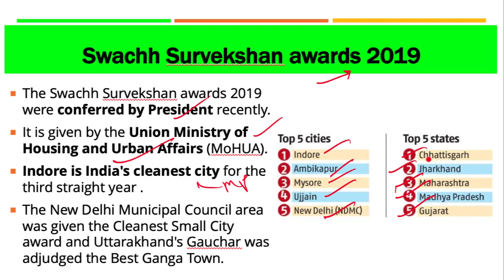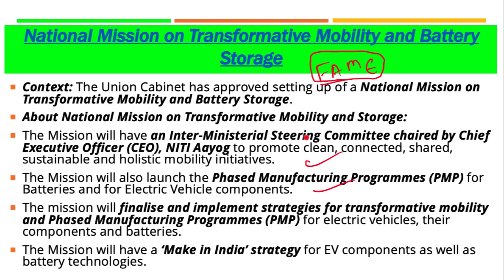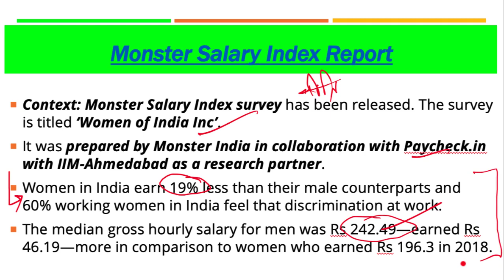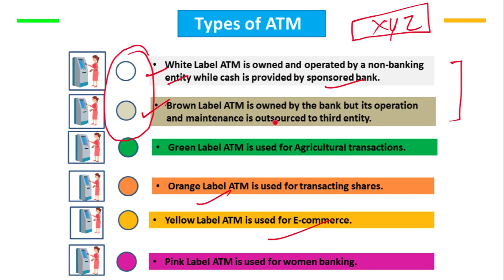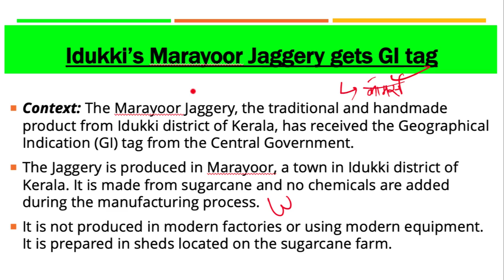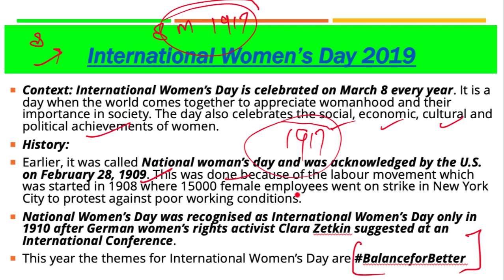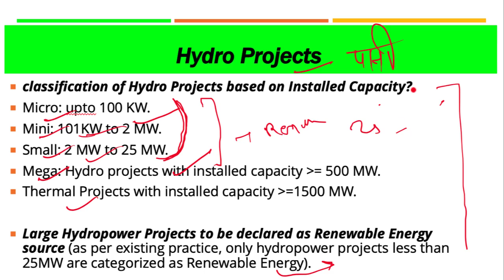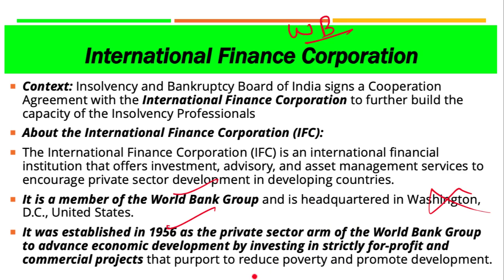11 March 2019, हिन्दी Prelims Updater Series, News Discussion hindu, PIB, Yojana UPSC, CSE, IAS